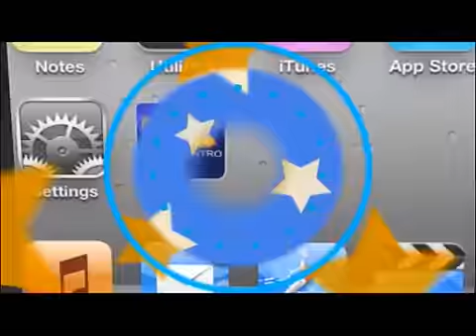TVC TN5- Liberan al "gallo de la discordia" detenido en Honduras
Televicentro TVC tvcplay TelevicnetroHN ​El hecho, ocurrido a inicios de esta semana en Trujillo, departamento de Colón, se mantiene en “secretividad” por parte de las autoridades del lugar.